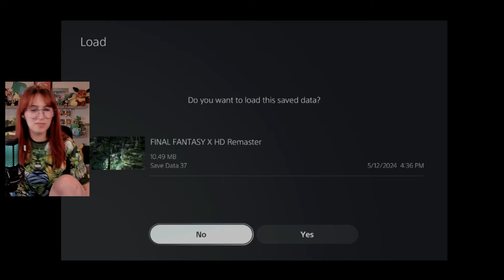My First Playthrough of Final Fantasy X | Sanctuary Keeper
Hello! My name is Michaela, and I'm a full-time JRPG streamer on Twitch that focuses on first playthroughs! I'm a very community-focused streamer, so there will be chatting through this playthrough, but I do cut out the sections where I take breaks and just chat. This is my first time playing FFX, and I am playing the HD Remaster on my PS5.

I will be breaking up my uploads for this playthrough in multiple parts. (I talk a lot, and my streams end up being 6-7 hours long, so it's easier for me to edit this way) But if you want to watch the whole unedited daily playthroughs, my vods are saved on my Twitch channel or if you want to watch me live, I stream on Wednesdays, Thursdays, and the weekends around 1PM PST.

If you would like to stay up to date on my content here are my other socials! -